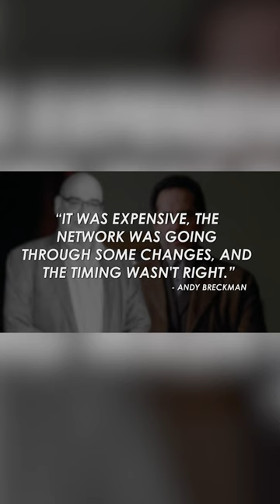Monk Reunion Updates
Monk fans have eagerly awaited a reunion since the 2009 conclusion, initially teased but later seeming unlikely.